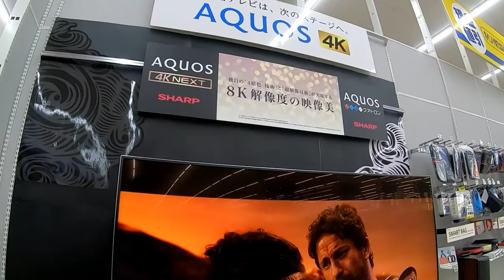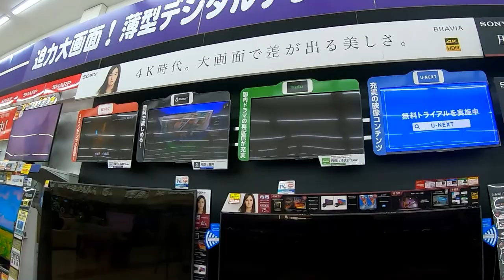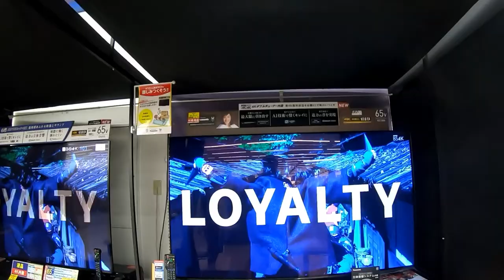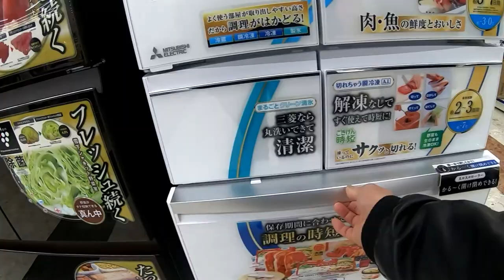Checking out K's Denki -a Japanese Home Appliance & Electronics Store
Hi everyone! Yoi otoshi-o!   I went to a Japanese Home Appliance and Electronics Store called K's Denki.  This is a walkthrough video.

Bingo 5,
Japan Lotto,
Japan scratch lotto
Japan sightseeing,
Japan travel guide,
JAPAN,
Japanese banking,
Japanese culture,
Japanese language,
Japanese,
Japanican,
lottery,
takarakuji,
things to do in Japan,
Tokyo,
Typhoon in Japan,
visit Japan,